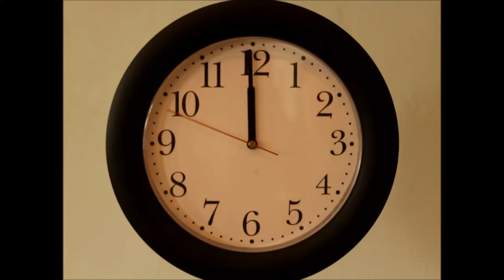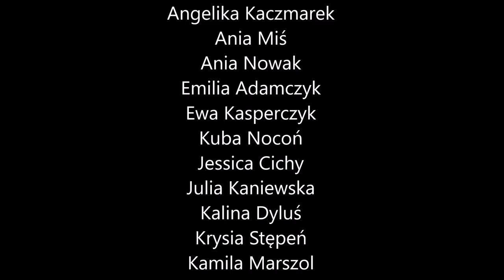What Time Is It?- High School Batory